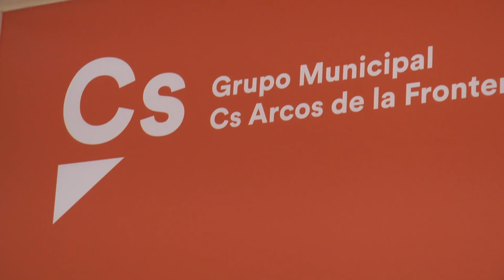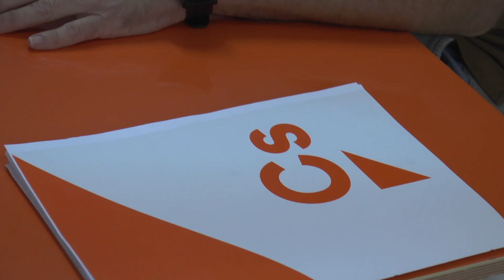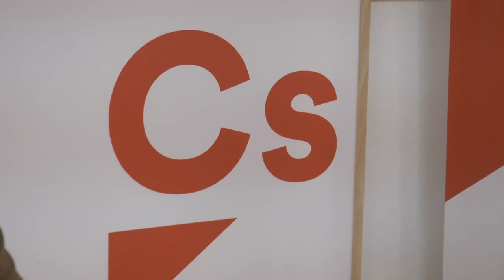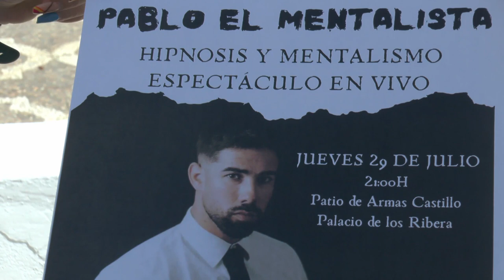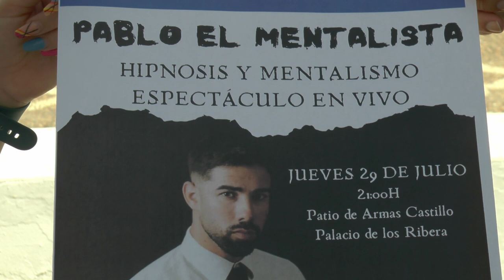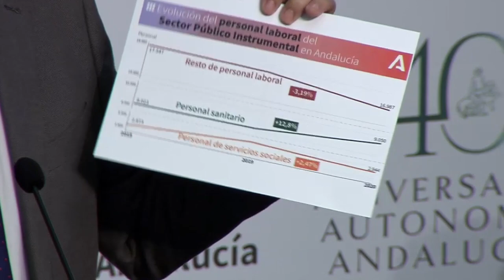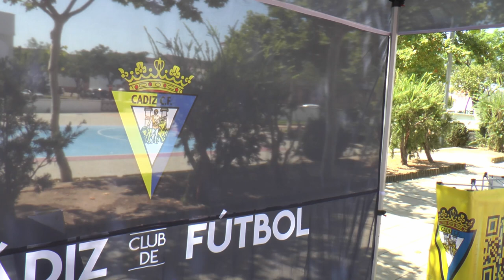NOTICIAS SIERRA DE CÁDIZ - 28/07/2021